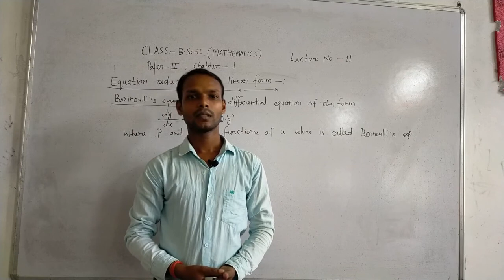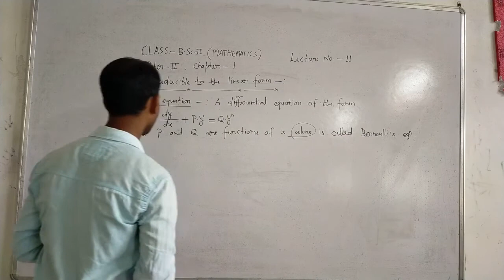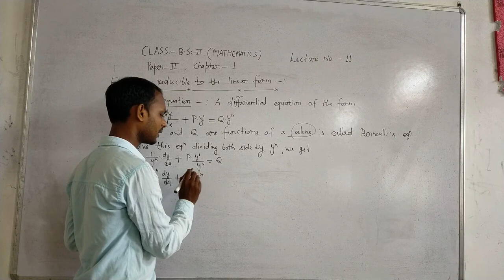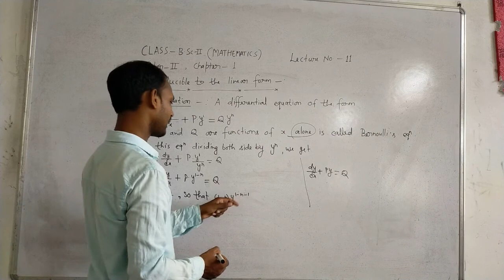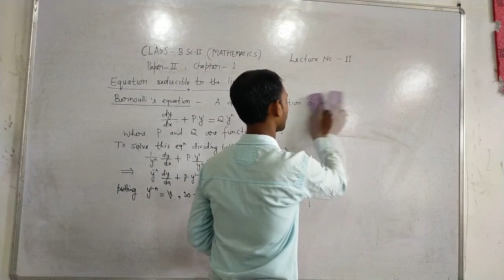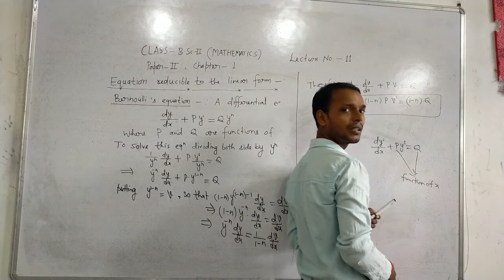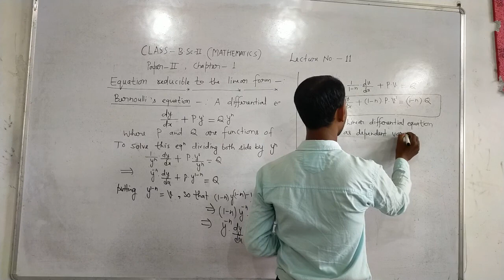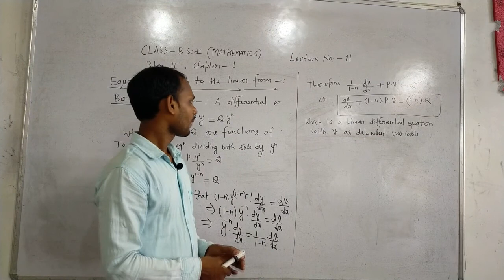B.Sc II Mathematics Lecture 11